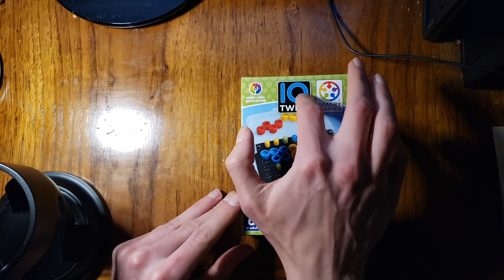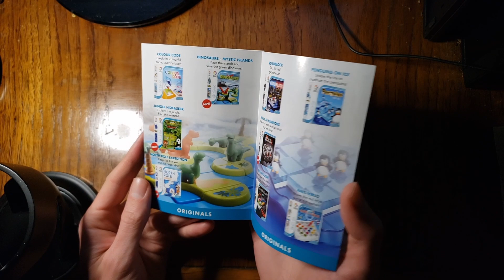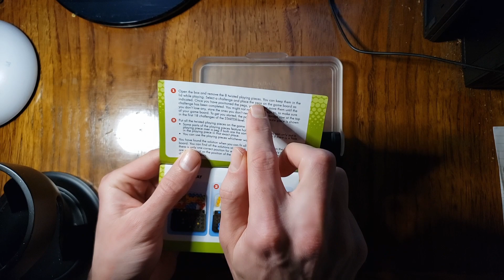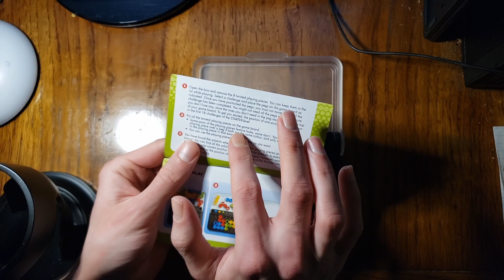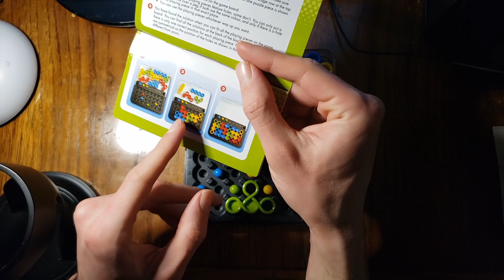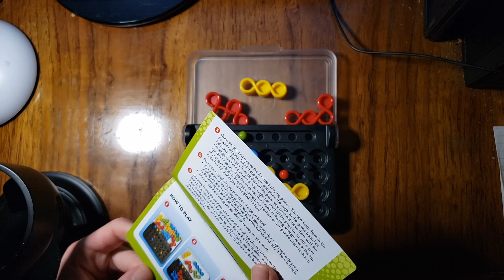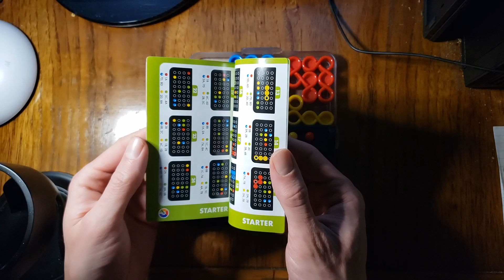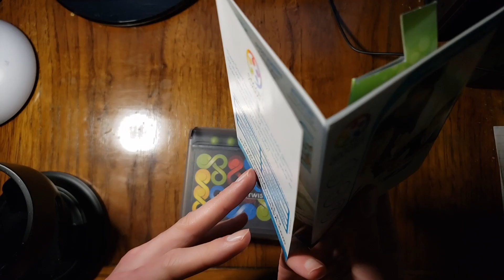IQ Twist Logic Puzzle | Whispered ASMR | Solving 3 Challenges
I bought this fun puzzle game the other day, because I thought it'd be fun to do these on here. I solve 3 puzzles (1 beginner, and 2 Junior)
I'd love to do more.
Hope you'll find this relaxing.

Intro: 00:00
Beginner, Puzzle 1: 9:52
Junior, Puzzle 25: 21:07
Junior, Puzzle 30: 29:03